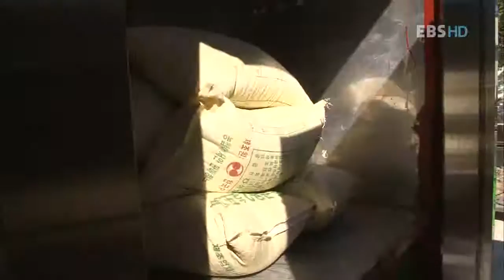다큐 - 인생 2막 - 된장부부, 농촌에 살으리랏다 2부_#001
EBS, 다큐 - 인생 2막, 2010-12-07, 된장부부, 농촌에 살으리랏다 2부

순천에서 된장으로 연 조영싯부부의 인생2막